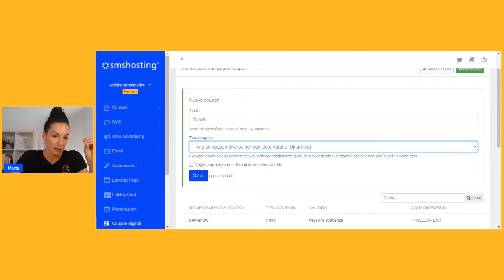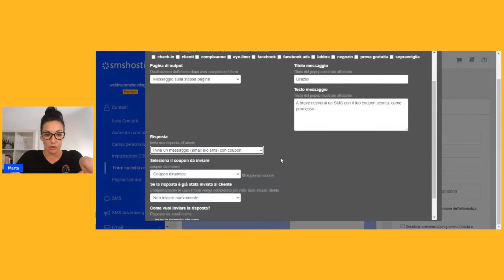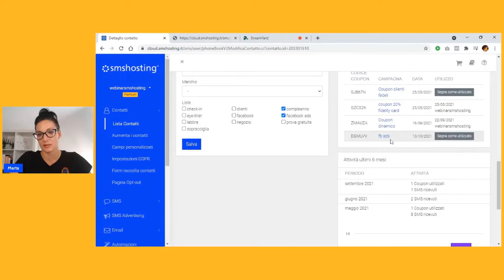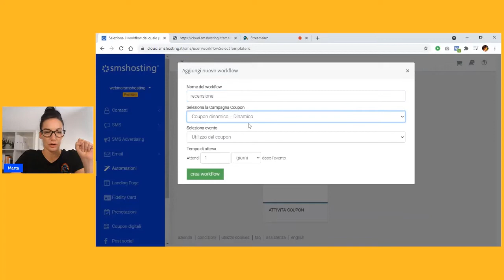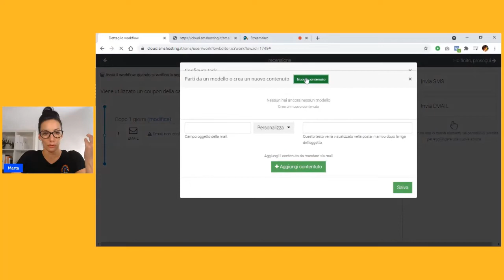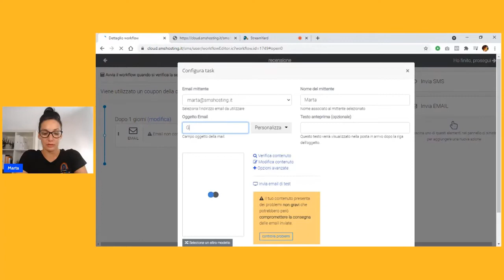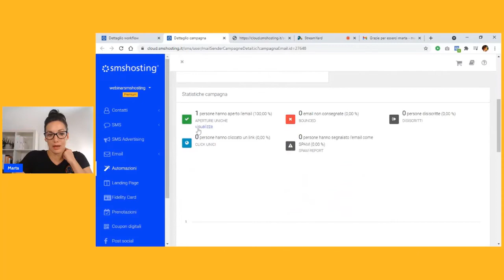Come inviare una richiesta di RECENSIONE (in automatico) dopo l'utilizzo di un coupon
Come chiedere la recensione ai clienti in automatico, dopo che vengono in negozio a riscuotere un coupon? Te lo spieghiamo in questo video tutorial.

Strategia mostrata nel video:
- lead generation con Facebook Ads
- viene nel tuo negozio a riscuoterlo
- dopo 1 giorno riceve un'email automatica con richiesta di recensione

INDICE
0:00 | Introduzione
0:36 | Esempio di strategia possibile
1:20 | Form con coupon sconto
4:03 | Creazione automazione per richiesta recensione
6:24 | Simulazione LIVE
7:28 | Conclusioni

Se hai qualche domanda o dubbio, scrivilo nei commenti 👇

ASSISTENZA GRATUITA
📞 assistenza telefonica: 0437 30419